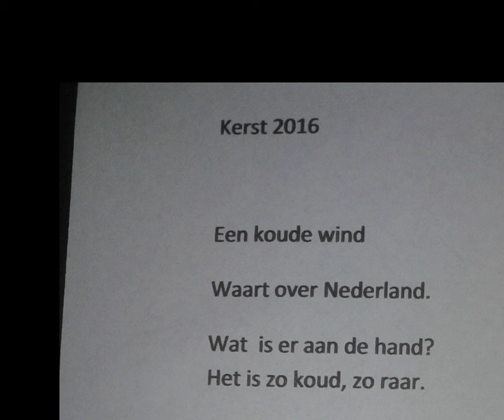Kerst 2016 Versie 4